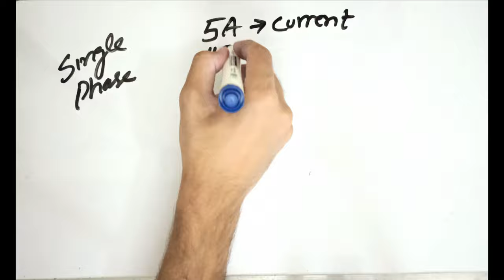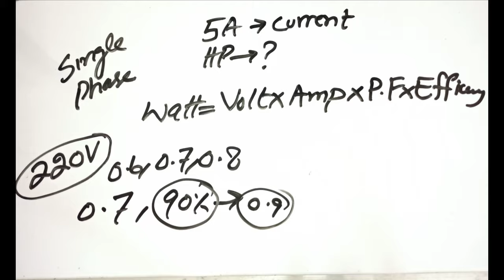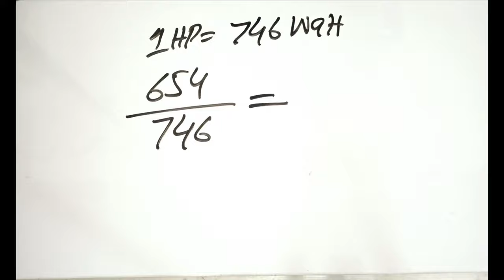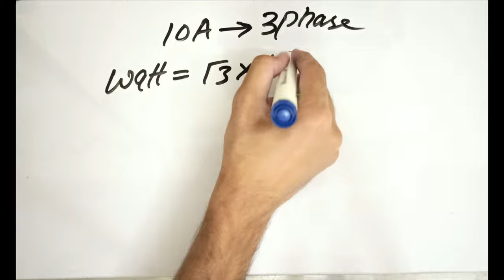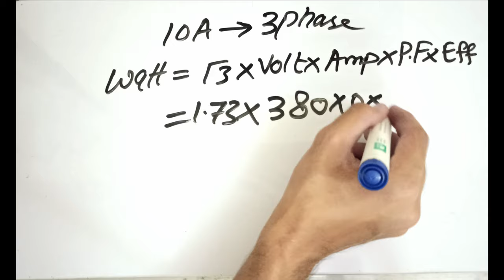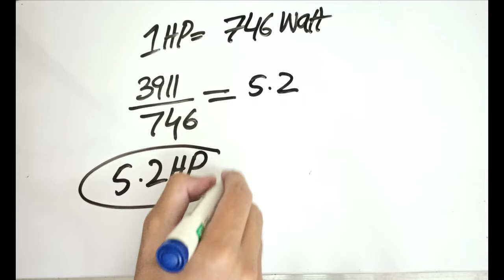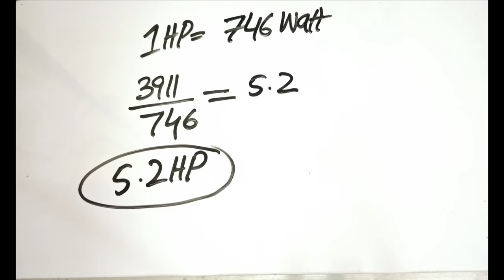How to Convert Amps to HP |Ampere to Horse Power | Single - Three Phase Motor| Urdu Hindi | 3 Phase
In this video i discussed how can we convert motor current (Ampere ) of single and three phase motor into Horsepower-HP(Power) with examples in a very simple language(Urdu Hindi)
I hope you will enjoy and like this video.If you have any query then let me know in comment section.

How to Convert Watts into KVA in Urdu Hindi |Kilowatts to KVA Calculation Formula | Watt to VoltAmps

______________/LINKS\_____________________________